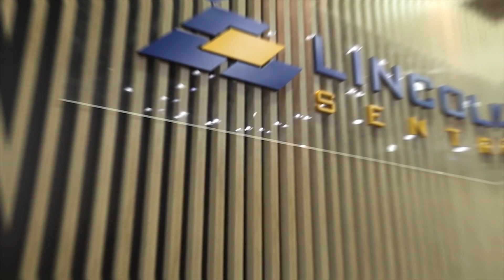Cre8 Exhibits Showreel #4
Cre8 Exhibits Showreel